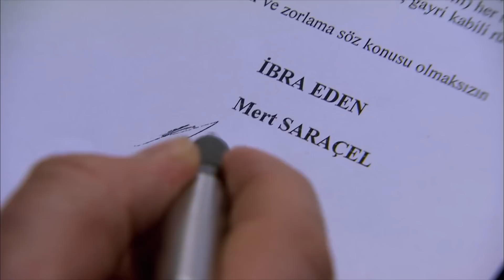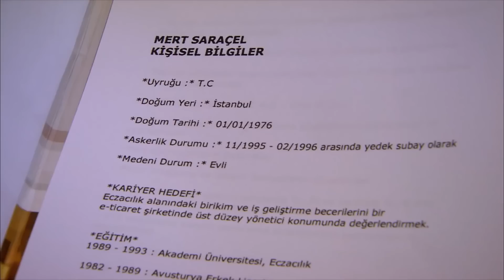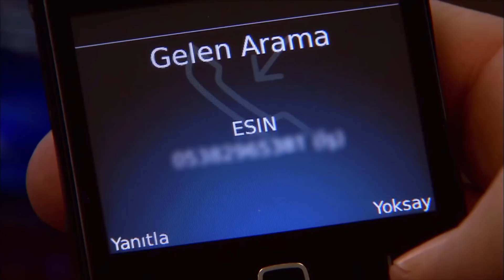سریال ترکی فرشتگان با دوبلۀ فارسی - قسمت ۱۱۳ | The Angels Turkish Series (in Persian) - EP113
سریال ترکی فرشتگان با دوبلۀ فارسی - قسمت ۱۱۳
The Angels Turkish Series (in Persian) - EP113